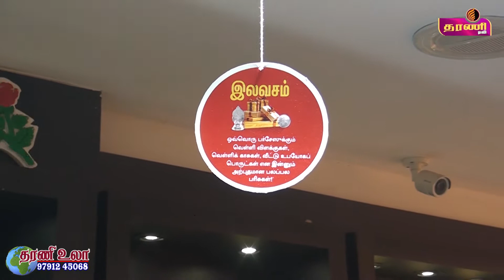நெல்லை டவுண் ஜோஸ் ஆலுக்காஸ் தீபாவளி சிறப்பு விற்பனை || Tharani TV